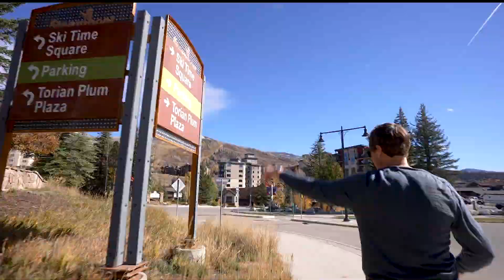Stunning Modern Rockies Condo in Steamboat Springs, CO -- SOLD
Pack your bags and fast! This 1-bedroom Rockies gem is simply unbeatable and might not last long. Nothing has been missed in this immaculate, single story and stylishly remodeled unit. Natural light flows in the living area but can be filtered with Hunter Douglas sliding shutters & blinds. Porcelain tile flooring flows throughout the entire condo keeping you cool in the summer and radiant floor to efficiently heat the unit in the winter months. Gather around the contemporary gas fireplace with built-ins on either side that offer extra storage for clutter free organization. The ''sure-to-please'' kitchen features Caesarstone quartz countertops, Blanco Silgranit sink basin, in counter soap dispenser, Delta plumbing, a hidden double trash cabinet, wrap around cabinetry and Blomberg stainless steel appliances. The generously sized bedroom offers built-in Alder cabinetry, stylish decorative wallpaper, barn door accent and full-size washer and dryer. Association is pet friendly, offers ample parking with 1 deeded parking space, outdoor pool, hot tub, sand volleyball court, fire-pit, bbq area, and a clubhouse with fitness equipment. Convenient location with easy access to ski area, downtown, shopping & dining options.